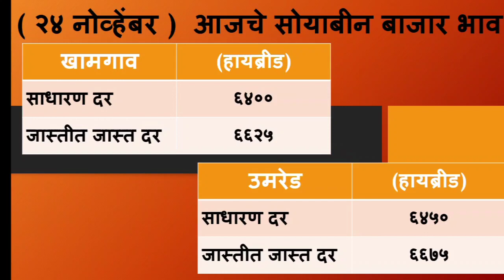soyabean bajar bhav | २४ नोव्हेंबर सोयाबीन बाजार भावात अचानक वाढ भाव गेलाय ६७७५ पार